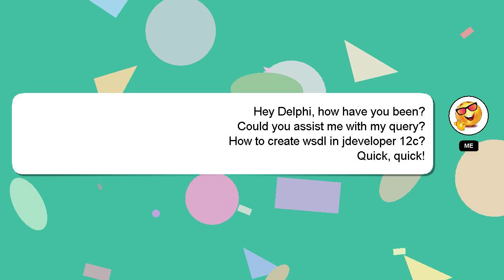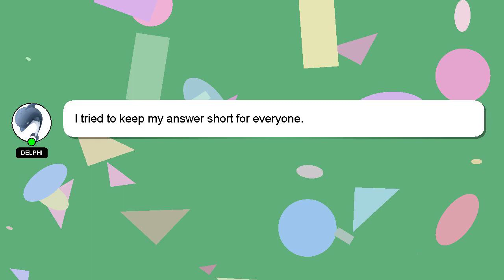How to create wsdl in jdeveloper 12c?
Here's a short introduction about myself, Hello, I am Delphi. I am at your disposal to help you with any questions you have. - How to create wsdl in jdeveloper 12c?

Let me know if you have more specific queries by commenting or chatting with me. Providing an answer will be acknowledged and appreciated with a 'heart' from me.

*2 What we are experimenting :*